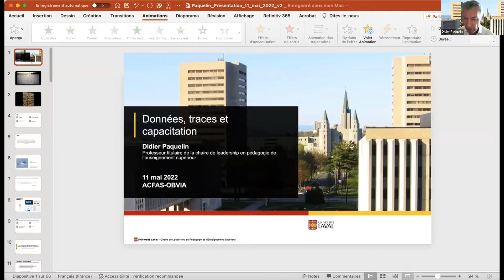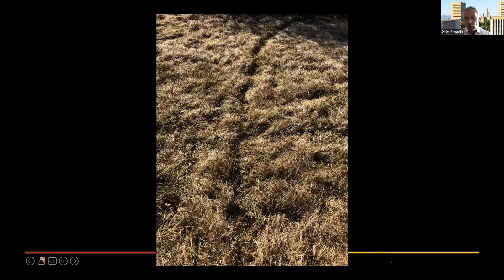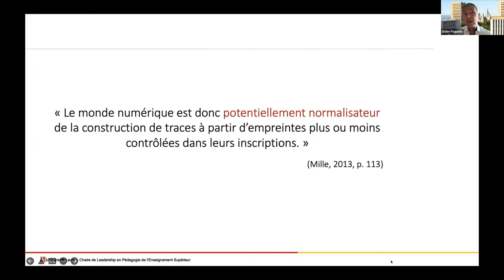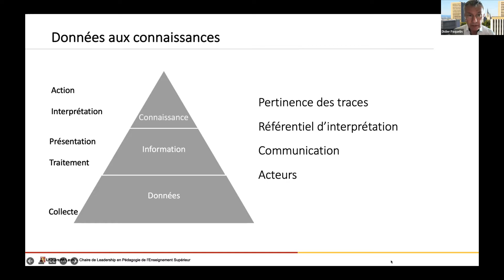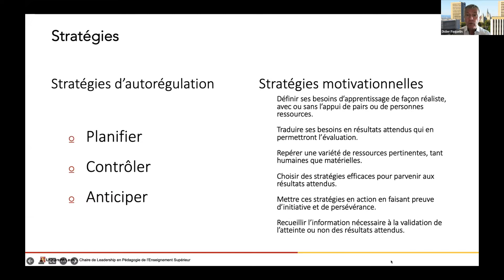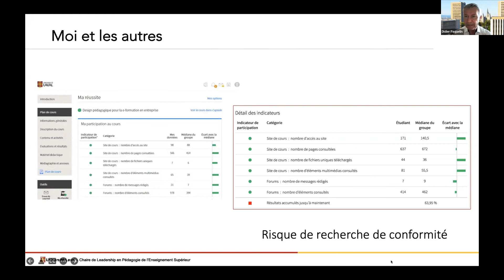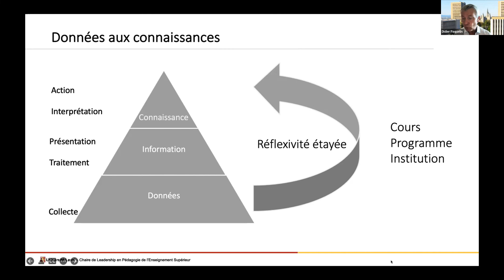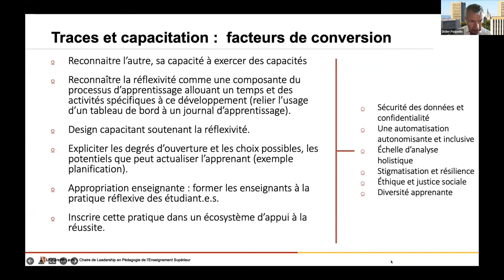Traces, données et capacitation par Didier Paquelin (Université Laval)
Jour 1 du colloque 507 - Approche responsable de l’IA et du numérique du développement de l’apprentissage tout au long de la vie : entre capacitation et bien-être - ACFAS 2022

Traces, données et capacitation : apports du cadre de l’autorégulation dans l’usage des tableaux de bord dans la perspective d’une dynamique capacitante
Didier Paquelin (Université Laval)

Le déploiement des environnements numériques d’apprentissage est générateur de millions d’événements journaliers dont l’analyse ouvre des perspectives quant au soutien à la qualité de l’expérience d’enseignement et d’apprentissage, à la réussite académique, voire éducative. Prenant appui sur une pratique développée depuis plusieurs années au sein d’une université, Didier Paquelin aborde les apports d’une telle approche tout en rappelant les points de vigilance à considérer, qu’ils soient numériques, pédagogiques ou éthiques. Autant de dimensions qui participent d’une transformation durable des pratiques d’enseignement et d’apprentissage soutenue par l’intelligence numérique au service de l’expérience humaine. Si l’emphase est souvent mise sur la dimension technique des outils, Paquelin interroge la pertinence des traces collectées au regard des capacités d’autorégulation des apprentissages par les apprenants mobilisées lors de la phase de planification, de contrôle de l’exécution et de l’autoréflexion (Zimmerman et Moylan, 2009). Il analyse en quoi et comment les traces collectées, l’information produite et visualisée peut participer d’une dynamique capacitante qui soutient l’apprenant dans le développement d’une autonomisation émancipatrice ancrée dans une approche fondée sur l’éthique de la responsabilité.